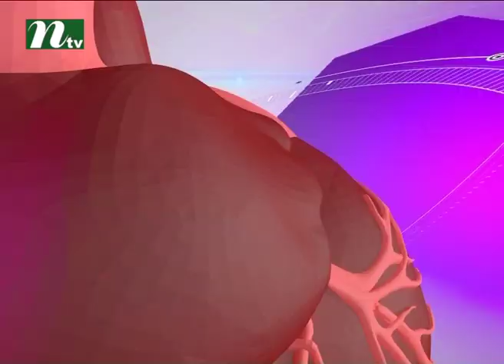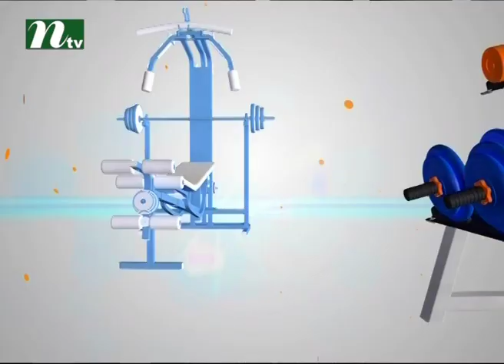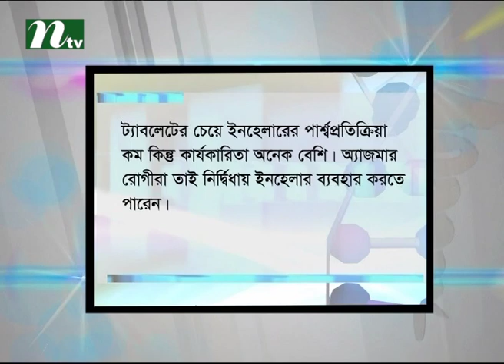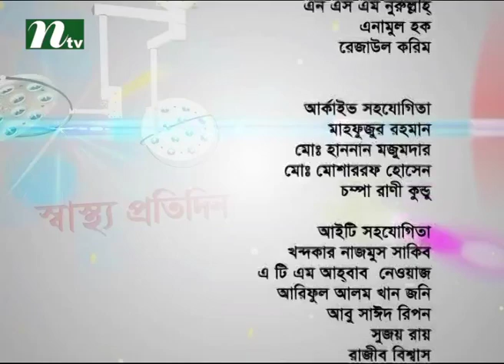Shastho Protidin a Health Program I Heart disease and treatment I Episode 2303